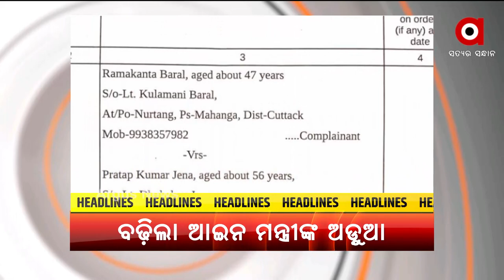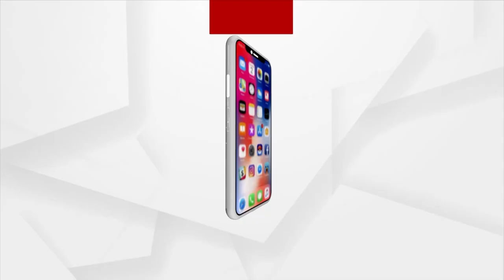Headlines 4 PM | 27th August 2021 | Argus News